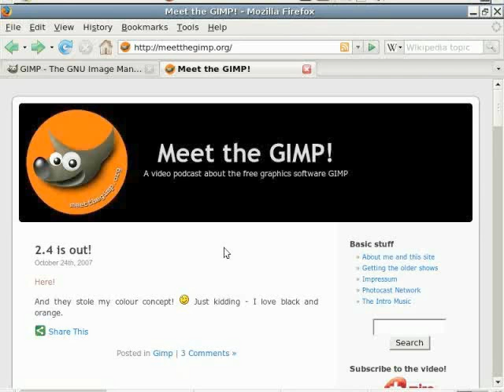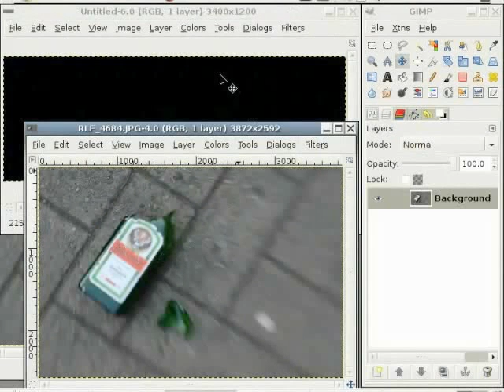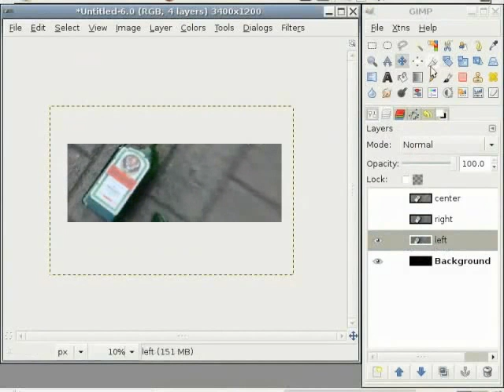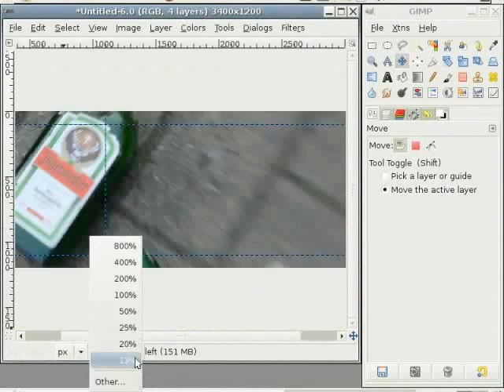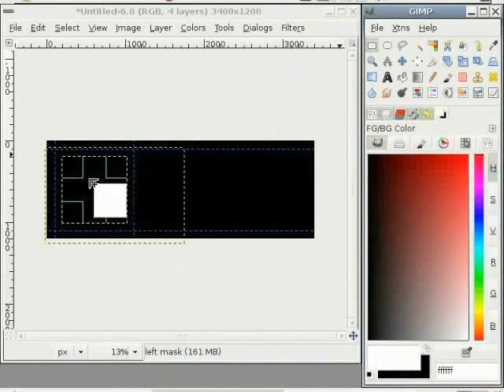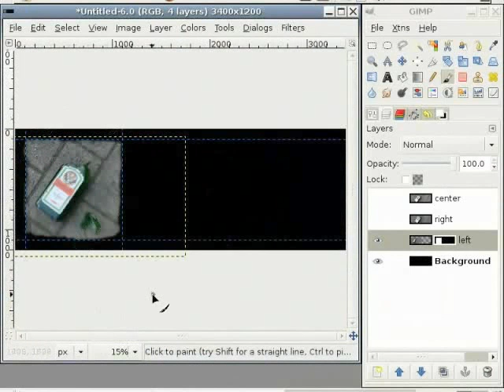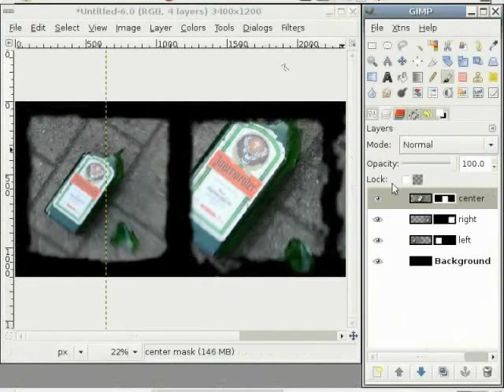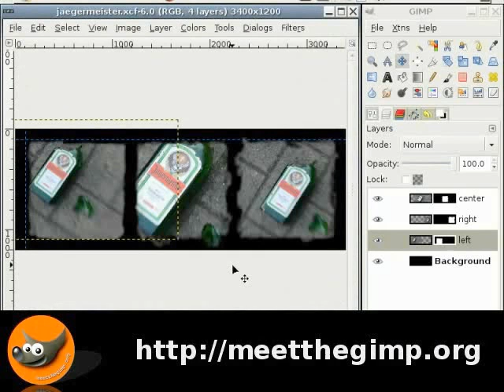6 Triptychs In A New Way Gujarati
GIMP Tutorials - Gujarati